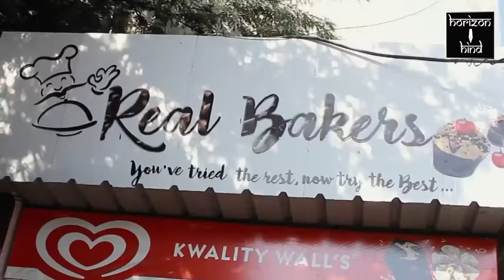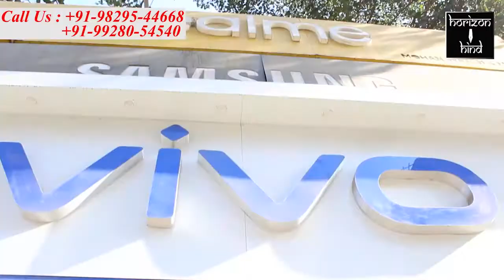Ajmer|वार्ड 45 से बीजेपी और कांग्रेस को टक्कर देने उतरी बीना टांक | 21-1-2021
वार्ड 45 से बीजेपी और कांग्रेस को टक्कर देने उतरी बीना टांक के कार्यालय का हुआ उद्घाटन।

कार्यालय के विधिवत उद्घाटन में वार्डवासियों और समर्थकों की रही भारी भीड़।

पिछले 30 सालों से कांग्रेस के कर्मठ कार्यकर्ता और विभिन्न पदों पर रहे बालमुकुंद टांक ने वार्ड 45 से अपनी पत्नी के नाम  कांग्रेस से टिकट मांगा,लेकिन जब टिकट नहीं मिला तो कांग्रेस से नाराज होकर वार्ड 45 अपनी पत्नी बीना टांक को निर्दलीय चुनाव मैदान में उतार कर बीजेपी और कांग्रेस को कड़ी टक्कर देने का प्रण ले लिया।
 गुरुवार को श्रृंगार चँवरी वार्ड 45 में वार्ड वासियों और समर्थकों की भीड़ के बीच बीना टांक के चुनाव कार्यालय का विधिवत उद्घाटन किया गया।
 इस मौके पर बीना टांक के पति बालमुकुंद टांक ने बताया कि उन्होंने इतने वक्त तक पूरी निष्ठा और आस्था के साथ कांग्रेस की सेवा की, लेकिन जब कार्यकर्ता को 5 साल में एक बार मौका मिलता है तो बाहरी प्रत्याशियों को उन पर थोप दिया जाता है। जबकि पहला हक उनका होता है। इसलिए कांग्रेस से नाता तोड़कर अपनी पत्नी को निर्दलीय चुनाव लड़ रहे हैं, इसमें वार्ड वासियों और उनके समर्थकों का पूरा सहयोग मिल रहा है। निश्चित ही वे जीत दर्ज करेंगे। उनका चुनाव चिन्ह हेलीकॉप्टर है। जिसकी तेज आंधी में कांग्रेस और बीजेपी तिनके की तरह उड़ जाएगी।

बाईट- बालमुकुंद टांक

वार्ड 45 से निर्दलीय हेलीकॉप्टर के चुनाव चिन्ह पर चुनाव लड़ रही बीना टांक ने बताया कि उनके साथ क्षेत्र की महिलाएं कंधे से कंधा मिलाकर चुनाव प्रचार कर रही हैं यहां की हर एक महिला और समर्थक खुद चुनाव लड़ रहा है। इसलिए उन्हें पूरा विश्वास है कि क्षेत्र की जनसमस्याओं को दूर करने के लिए वह इस बार उन्हें जीत अवश्य दिलाएंगे।

बाईट- बीना टांक